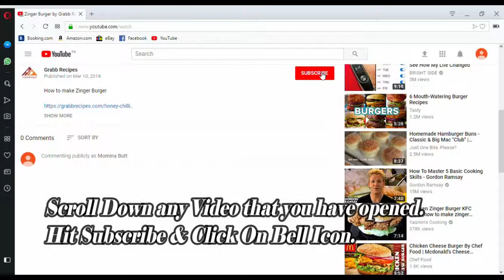Crispy Chicken Pakora By Grabb Recipes -Tasty & Tried Recipes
How to make Crispy Chicken Pakora

Crispy Chicken Pakora
Crispy Chicken pakora is a traditional style of chicken pakora.It is usually served in pakistai weddings.Now make this tasty & Crispy Snack at your home .Serve hot with Ketchup or hot sauce.

Ingredients:

Garam Flour/Besan 1/4 cup
Kalonji Seeds few